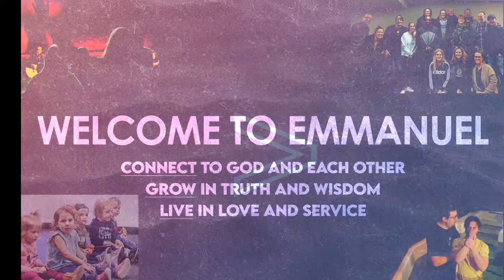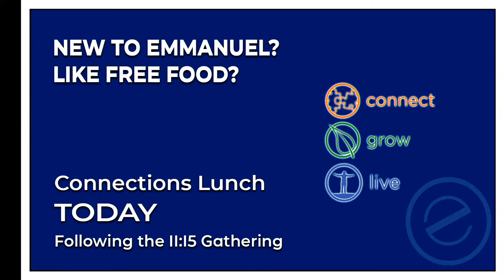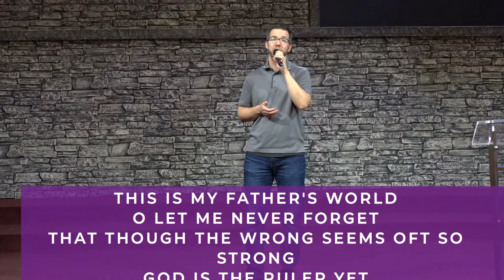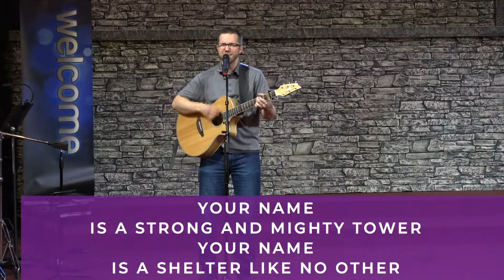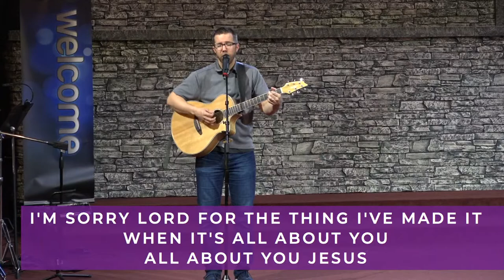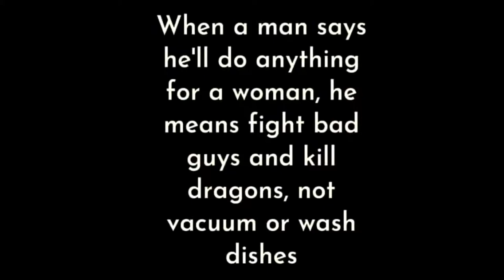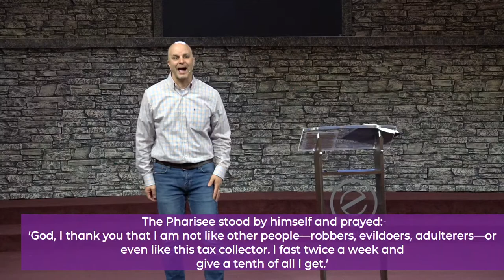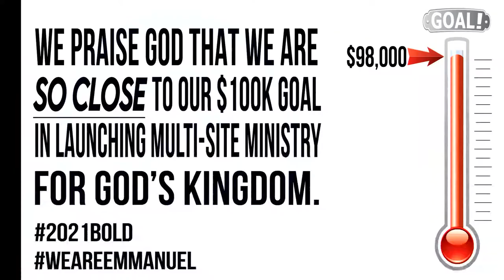Be Legit | April 11th, 9:30am | Blended Gathering